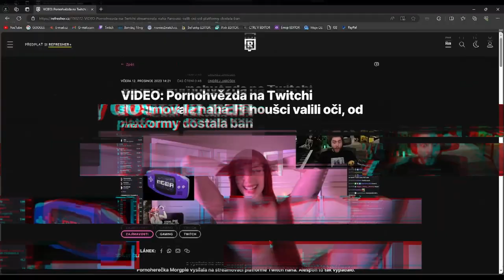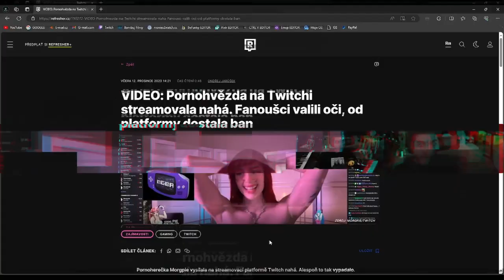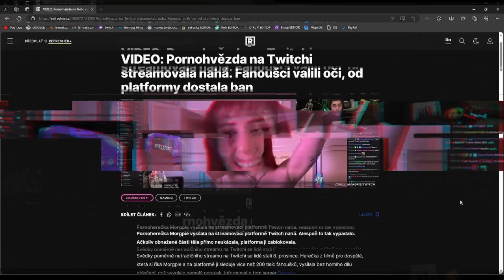Tohle už je moc!😨 [*BLIKAJÍCÍ EFEKT!]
⬇️PŘEČTI SI POPISEK⬇️
UPOZORNĚNÍ!
Video obsahuje blikající efekt. Lidem s epilepsií mohou způsobit záchvat.
Prosím tedy o zvýšenou opatrnost a asistenci při sledování.
Děkuji.
✅SOCIÁLNÍ SÍTĚ✅
📅ROZVRH📅
Videa vycházejí každou STŘEDU!
🆒PODPOŘTE TAKÉ🆒
©Fraje®2023